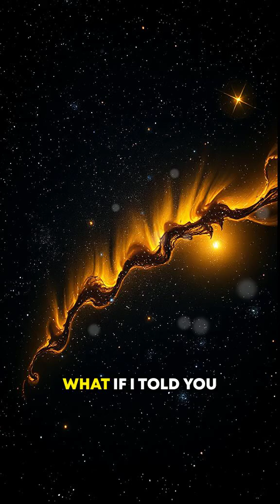Dark Matter: 60 Seconds to Uncover the Invisible Universe 🔍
Got another crazy question for me? Drop it below starting with "QUESTION"—that's Q-U-E-S-T-I-O-N in brackets—and let’s dive in! Is 85% of the universe invisible? Discover the mysterious force that holds galaxies together! 🌌👀